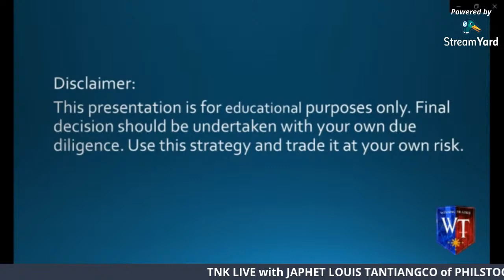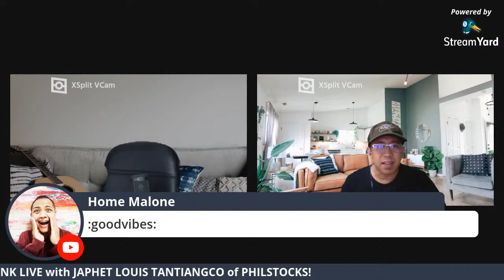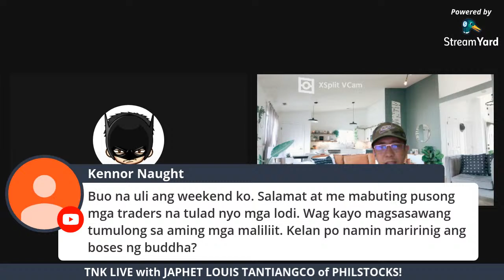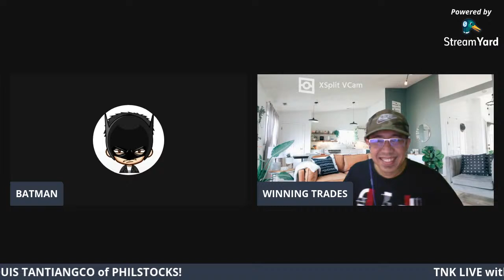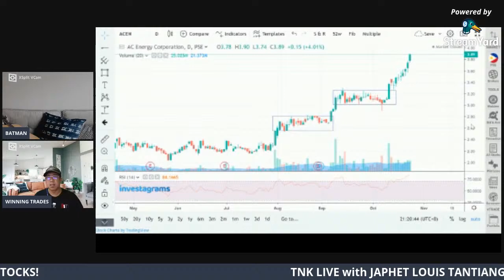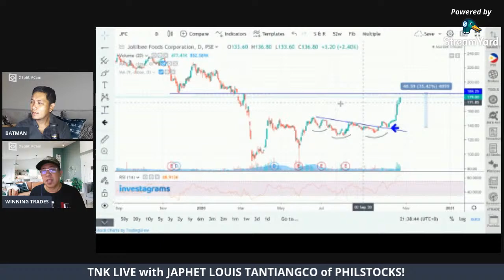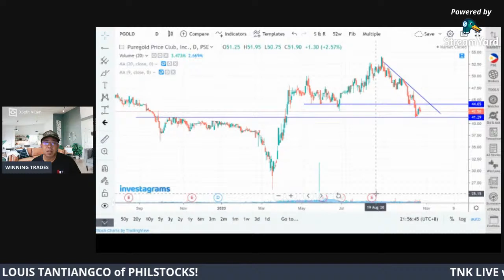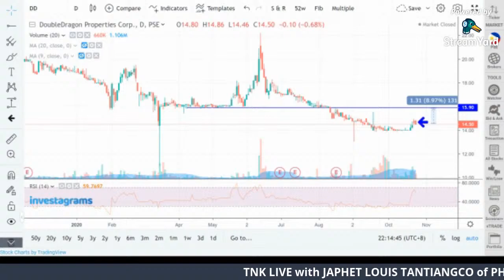TRADERS NIGHT KWENTUHAN WITH SG TIRADORS | WINNING TRADES | #46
TRADERS NIGHT KWENTUHAN together with SG Tiradors!
Hosted by WINNING TRADES

Special Guest: JAPHET LOUIS TANTIANGCO
The HEAD RESEARCH ANALYST OF PHILSTOCKS FINANCIAL INC.